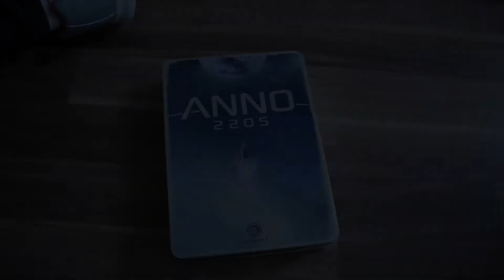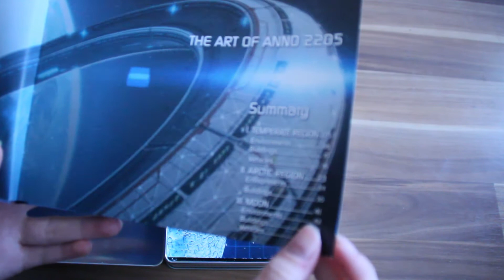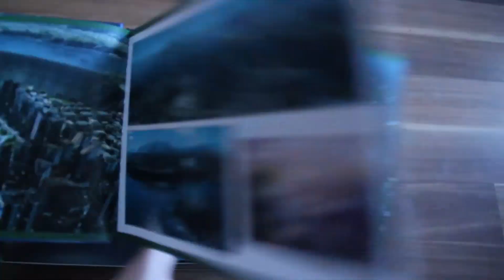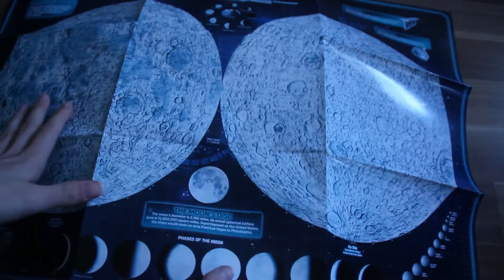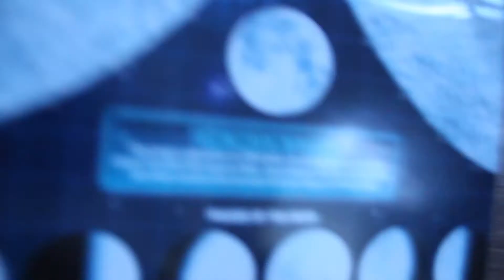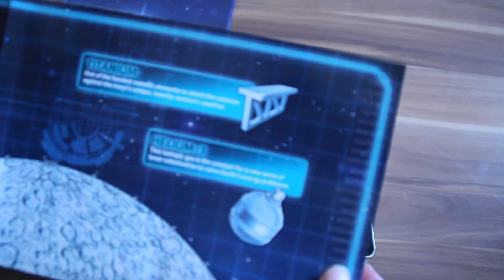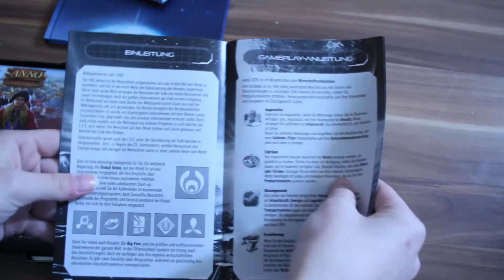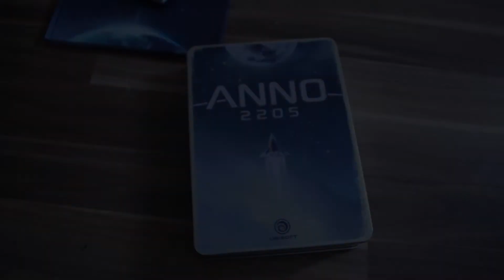Unboxing: Anno 2205 - Die Collectors Edition